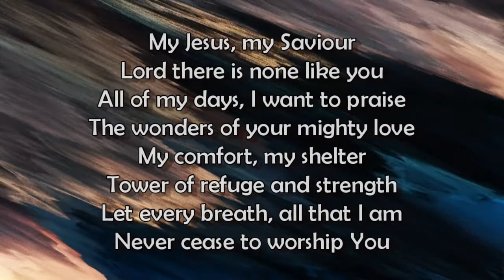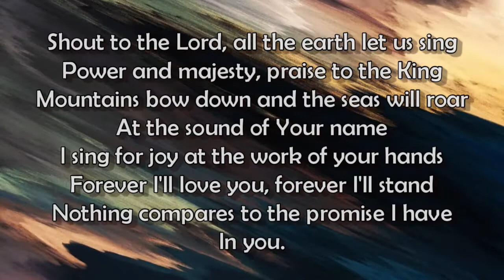My Jesus My Saviour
With Brass Band Accompaniment